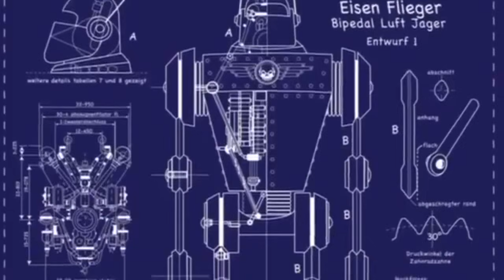Ultimate Sonic Adventure full season 1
Decided to get the long part out of the way first

Credit to kaiex for the thumbnail

Episode list:

Episode 1 0:00 - 5:43

Episode 2 5:44 - 12:13

Episode 3 12:14 - 19:19

Episode 4 19:20 - 25:59

Episode 5 26:00 - 42:14

Episode 6 42:15 - 50:58

Episode 7 50:59- 57:39

Episode 8 57:40 - 1:04:56

Episode 9 1:04:57 - 1:16:00

Episode 10 1:16:01 -1:30:08